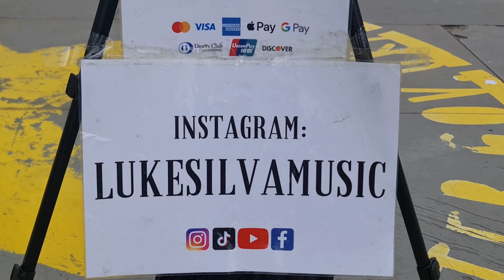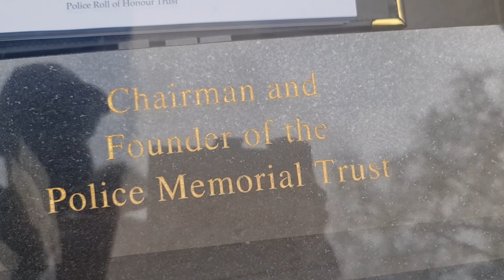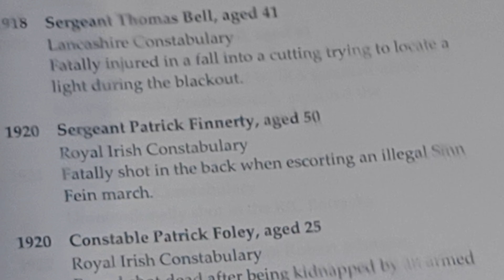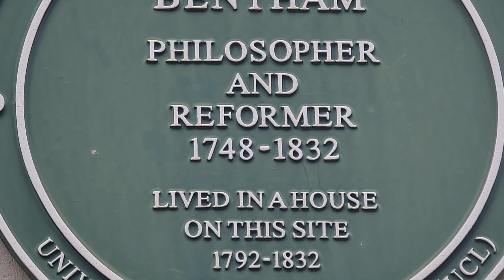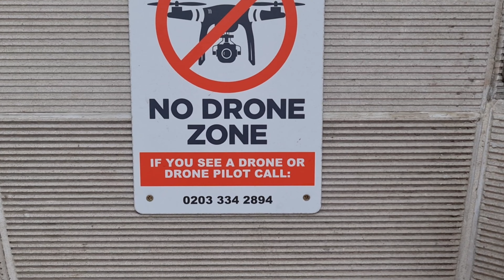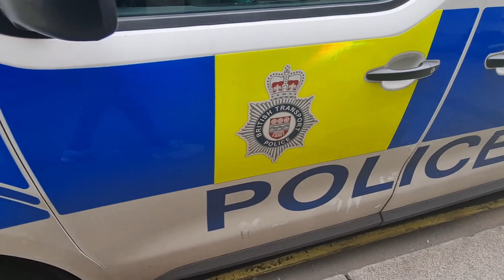Walking Filming 🍰 Prime Minister, Police & The Pastries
Walking Filming in London - The Prime Minister, Police and The Pasties featuring The Ministry of Justice MOJ